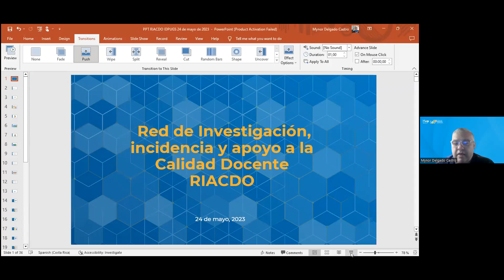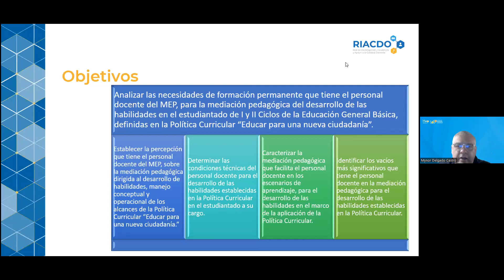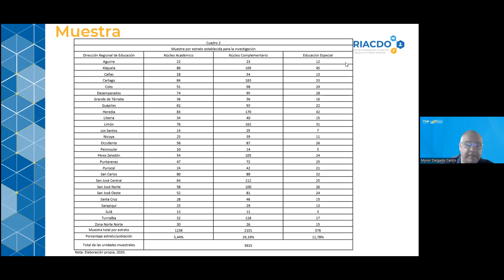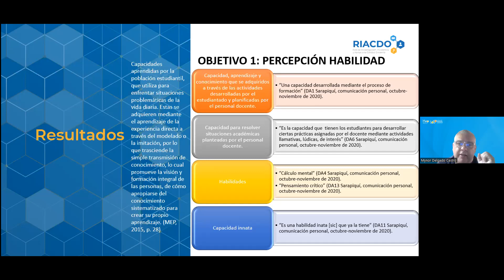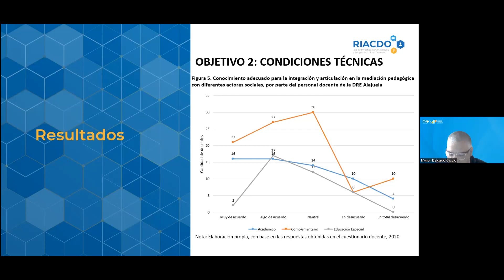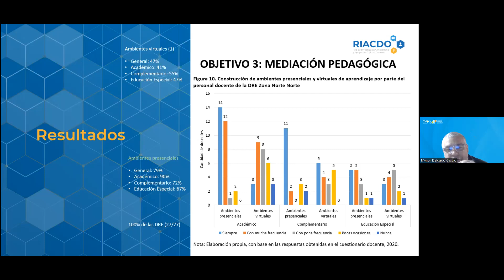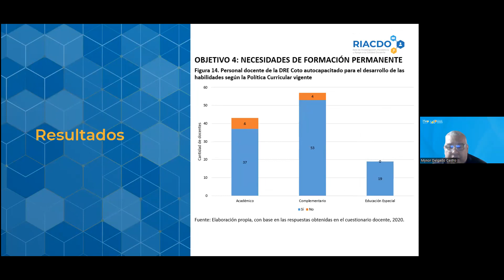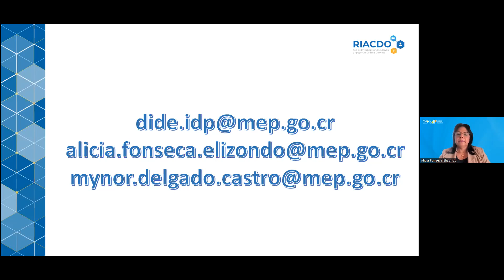Investigación necesidades formación permanente docente para desarrollar habilidades en estudiantes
Resumen del vídeo: Se presenta un resumen del contexto de la investigación y las principales necesidades de formación permanente que tiene la población meta docente de I y II Ciclos a nivel nacional, en las áreas de conocimiento técnico, articulación a través de la mediación pedagógica y desde la autopercepción docente de la Política Curricular "Educar para una nueva ciudadanía".

Población meta: Personal docente, director, supervisor, asesorías regionales y nacionales que atienden la oferta académica de I y II Ciclos del MEP, personas funcionarias de las diferentes instancias que hacen investigación educativa a nivel nacional e internacional y personas que toman decisiones en el área de Educación de las diferentes universidades que forman al personal docente de estos ciclos.